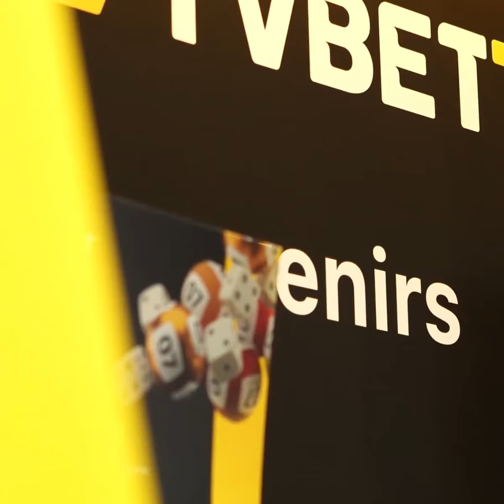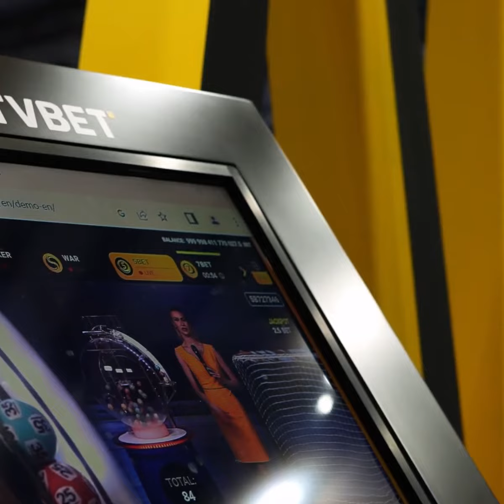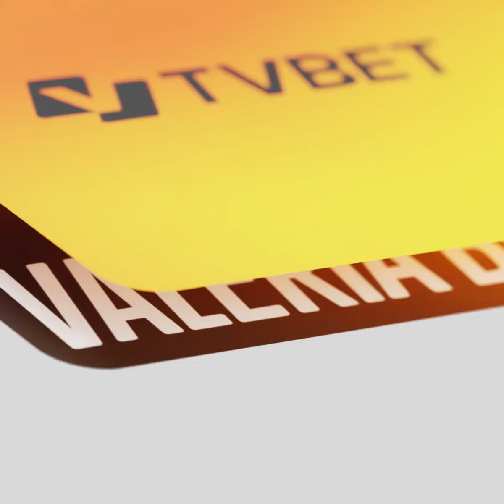TVBET 2023 Highlights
Reliving our 2023 journey with TVBET's highlights has been incredible! Discover our main highlights, milestones, and unforgettable moments in our latest video.

As we cherish the successes of this year, we're excited for what lies ahead. More to come in 2024 — let's make it an even more extraordinary journey together!